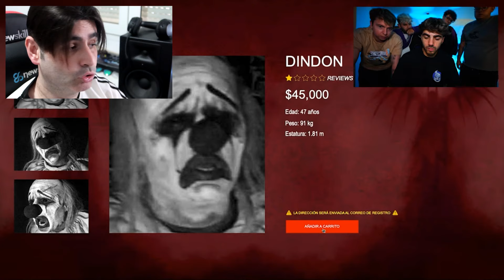FEDE VIGEVANI ENCOTRO A ALFA QUEMANDO LA CASA DE DIN DON 😨🔥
🏠🔍 Tras regresar a casa, Fede y su equipo se sumergen en una reflexión profunda sobre los recientes acontecimientos. Decididos a poner fin al caos, se aventuran en la **Deep Web** para adquirir al último payaso malvado, **Din Don**. 🤡💻 Con la esperanza de que sea la clave para derrotar a Alfa y sus alfasoldados, se enfrentan al riesgo de que Din Don pueda traicionarlos. 🎭⚔️ Un mensaje inesperado en sus móviles les revela coordenadas misteriosas que los conducen directamente a Din Don. ¿Será este el final de Alfa o el comienzo de una nueva amenaza? ¡Descúbrelo en este capítulo lleno de suspense y giros inesperados! 📍🎪 😨🔥

                        1️⃣º H4:
                        2️⃣º Lauritam:
                        4️⃣º H20:
                        5️⃣º Sarita: